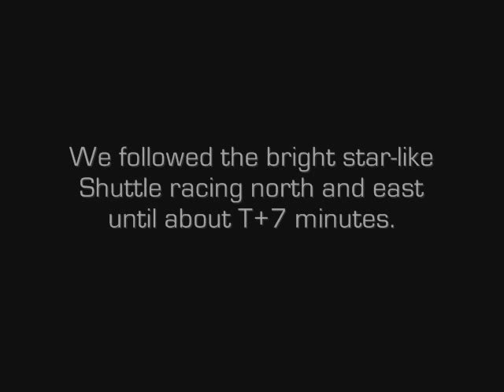Atlantis STS-129 Launch November 2009 Banana Creek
Space Shuttle Atlantis STS-129 launch on Monday November 16, 2009 from Pad 39A at 2:38 pm as seen from the Banana Creek viewing site at Kennedy Space Center, Cape Canaveral, Florida. The video starts at approximately T-Minus 9 minutes - and runs through Solid Rocket Booster separation at approximately 2 minutes after liftoff. Turn up the volume, especially at liftoff!